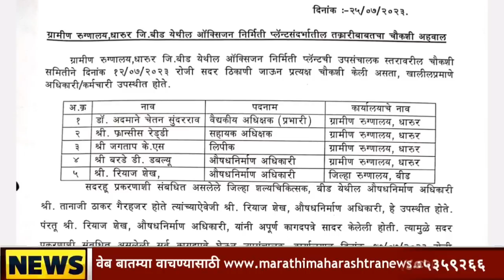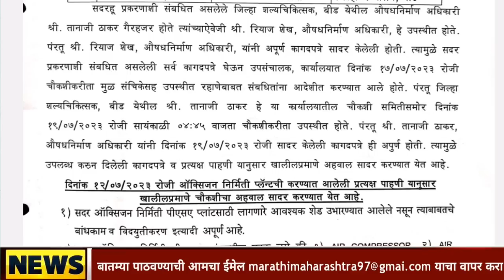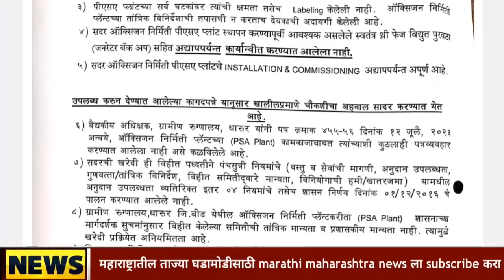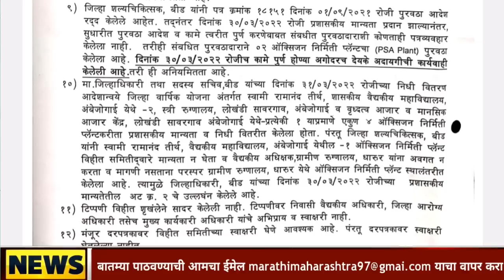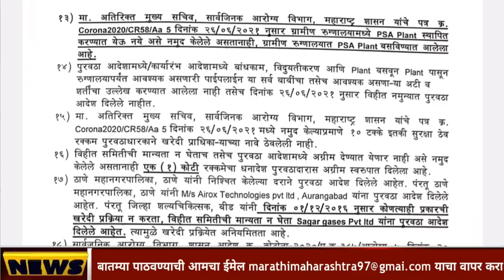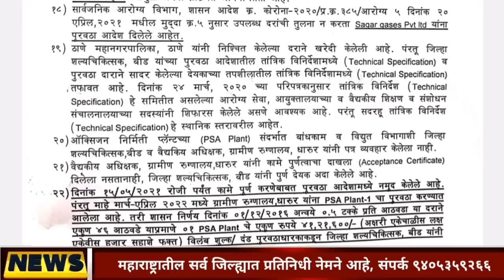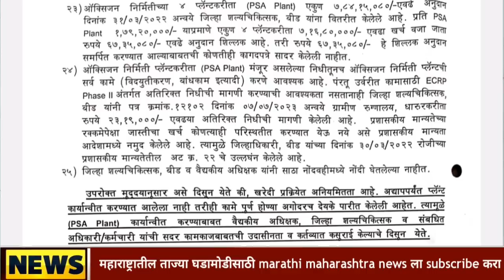dr.suresh sabale यांचे कोट्यवधीचे घोटाळे | sangram dhanve | marathi maharashtra